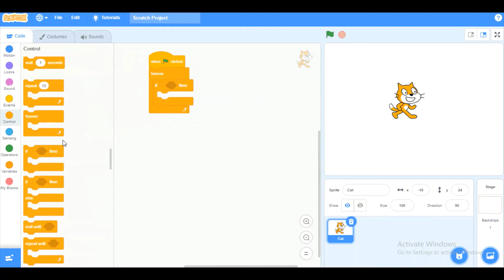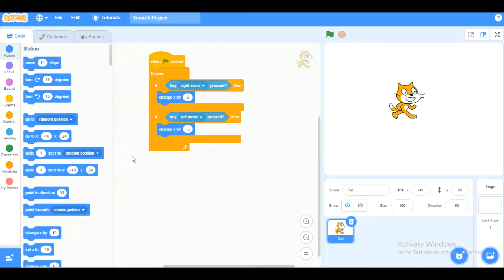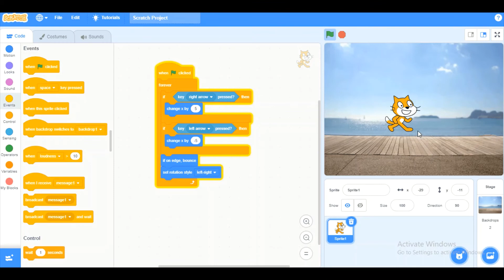Scratch Lesson 1(walking cat)